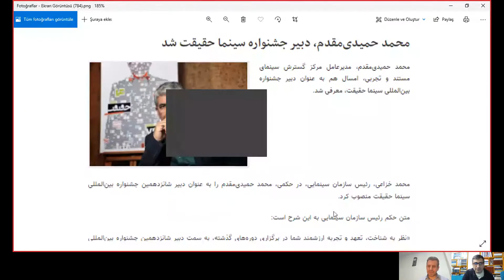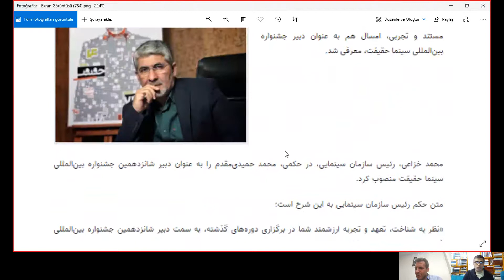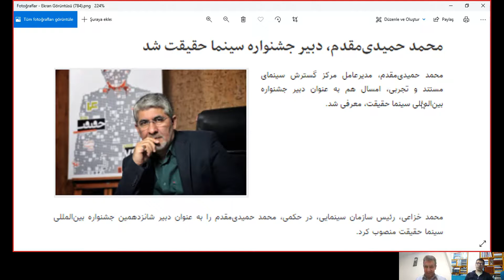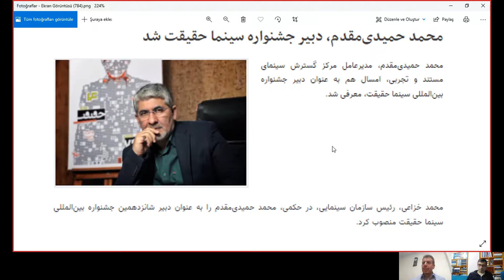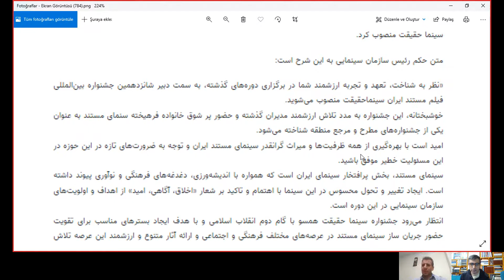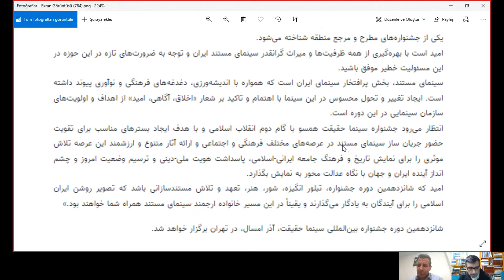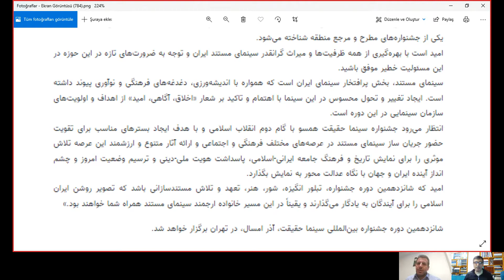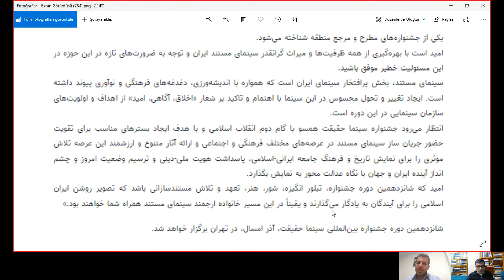Şairane Farsça - YDS Metinleri - 10